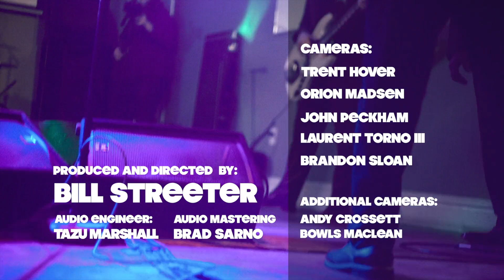Boomtown United - "Outside"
Boomtown United perfroms "Outside" at Artist Art

Artist Art is an event and banquet space available for parties and events. Learn more about them on their Facebook Dive into the eclectic sounds of the St. Louis music scene through our Lo-Fi Cherokee series. If you love what you hear, we encourage you to share these videos with your friends, amplifying the unique rhythms and melodies of St. Louis! (Official Lo-Fi Cherokee Music Video). Learn more about Lo-Fi Cherokee, Lo-Fi Saint Louis and what we do at our Lo-Fi Cherokee is a unique music event that captures the spirit of St. Louis's vibrant music scene. Similar to a string of Tiny Desk Concerts, numerous performances are recorded in just one day, but with a local twist – they all take place along Cherokee Street. It's a creative marathon that brings together a diverse group of artists, capturing their energy and talent in intimate, stripped-down performances that reflect the heart and soul of St. Louis.